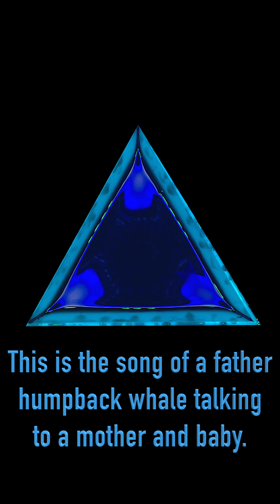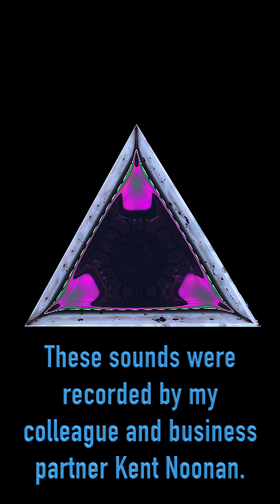Whale Song Cymatics - Kalama Lullabye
Here it is folks, the long-awaited whale song cymatics video! The whale call I used was recorded by my business partner and colleague, Kent Noonan; he captured these calls in a session of recording off the coast of Maui around a pod of humpback whales. This call specifically came from a father whale circling around a mother and baby, who you can hear in the extended recording.

The call you see here is an interesting sound that was a mix of a low grumble with an extremely high-pitched squeal. These you can see in the images shown. The low grumble produced the array of larger hexagons and triangles, then when the high-pitched squeal enters the fluid rippled into a tessellation of extremely-small hexagons that tiled the surface.

You'll notice that I am using a triangular-shaped pan. This was a result of trial and error with various diameters of round pans that did not really reveal any cymatic images. This is because each sound or tone we hear is optimized for a certain space. I imagine that I just didn't have a proper diameter of round pan to use, though it could be that whale song cymatics in general my be best displayed in a triangular or hexagonal pan.

I wonder what implications this may have? There are many questions around animal communication, and I believe a study of biocymatics can help reveal yet-known facts awaiting discovery in many realms of science.